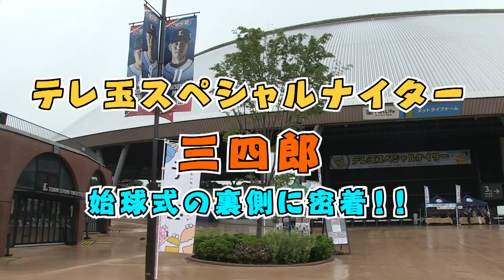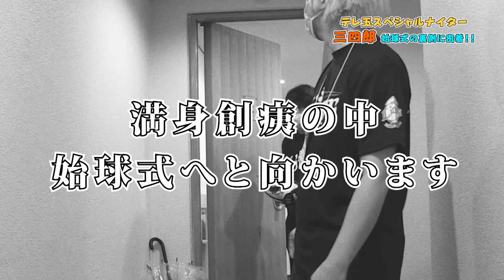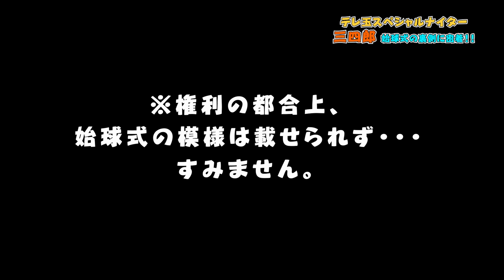【三四郎】メットライフドームで小宮vs相田の始球式対決の裏側を密着！なぜか満身創痍の三四郎…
7/2のテレ玉スペシャルナイターで始球式をつとめた三四郎。
その始球式までと終わってからの裏側を密着！

なぜか投げる前から満身創痍の2人。

罰ゲームはまさかの…。